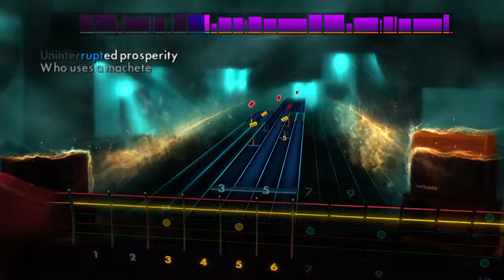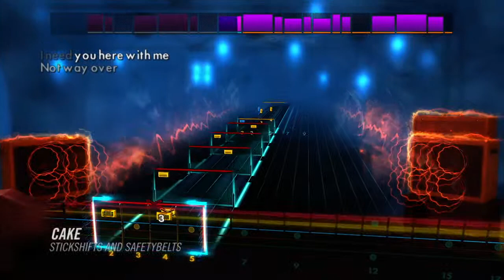CAKE DLC Song Pack - Rocksmith 2014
Learn to play CAKE favorites "Short Skirt/Long Jacket", "Never There", "The Distance", "Stickshifts And Safetybelts", and "I Will Survive".